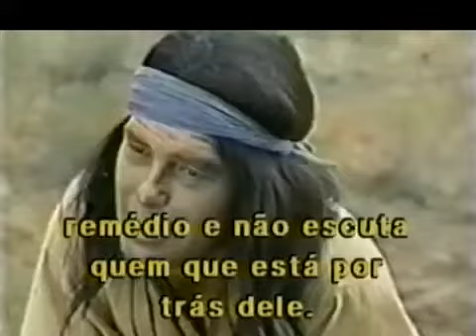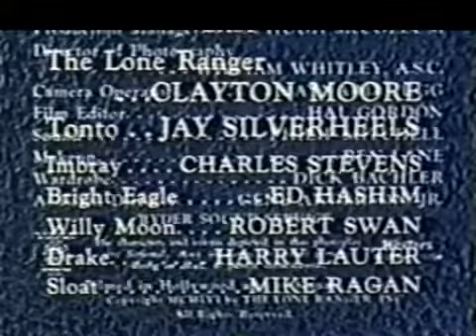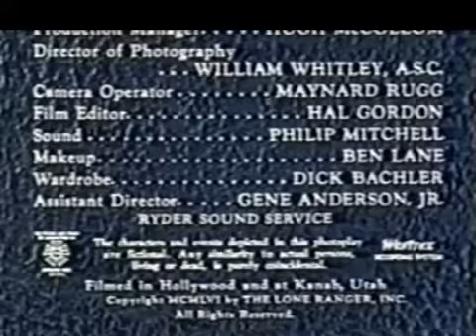Seriado Zorro e Tonto (1949) Episodio - Desfiladeiro Fantasma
A Volta do Zorro (1937) Legendado

Estrelada por Clayton Moore e Jay Silverheels e produzida entre 1949 e 1957, a série retrata as aventuras do cavaleiro solitário, mais conhecido como "The Lone Ranger", no Brasil, simplesmente Zorro. Ao seu lado seu fiel amigo, o índio Tonto.